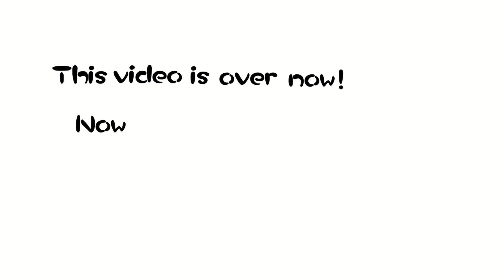Pizza Tower Experience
My first day on the job!
This game is amazing go play it!